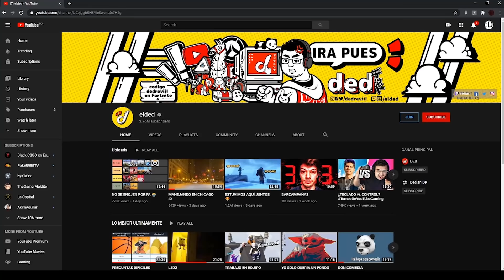PARA PENDEJO SI SE ESTUDIA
Music | With You by Declan DP